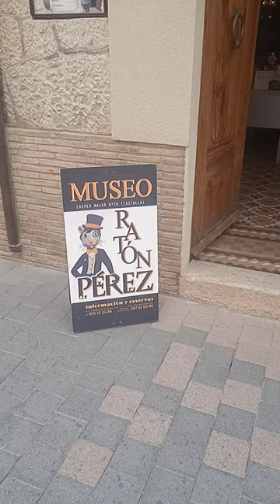Look at this lovely toy museum in Castalla it was for the Spanish tooth fairy